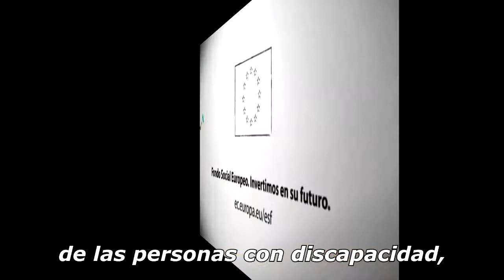Renovación del convenio Inserta con Geriatros